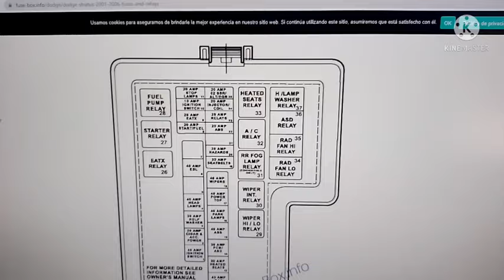FUSIBLES EN ESPAÑOL DE STRATUS 2001 - 2006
EN ESTE VIDEO TE DIGO LOS FUSIBLES EN ESPAÑOL DE DODGE STRATUS 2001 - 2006